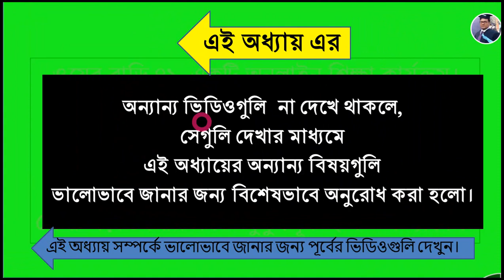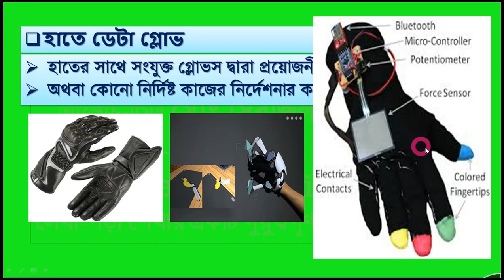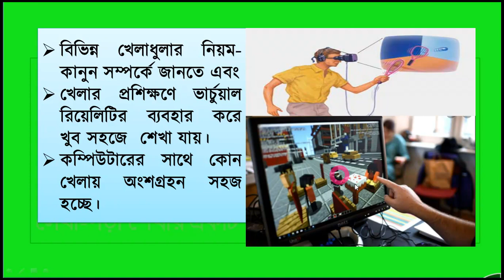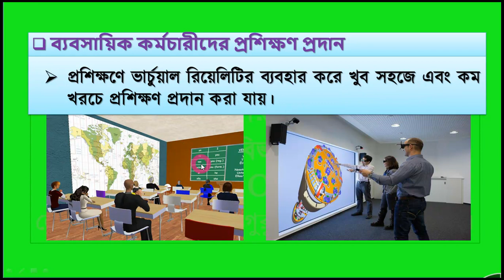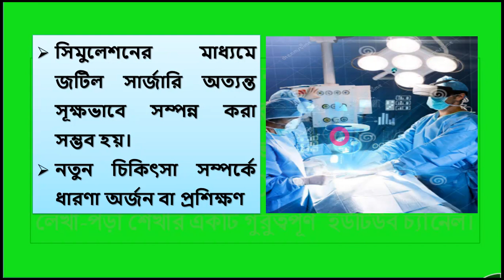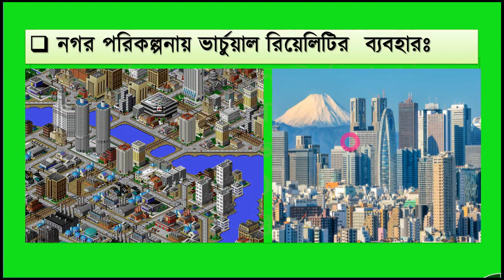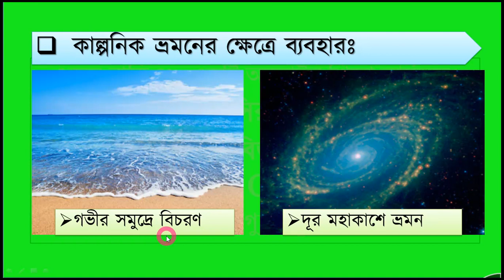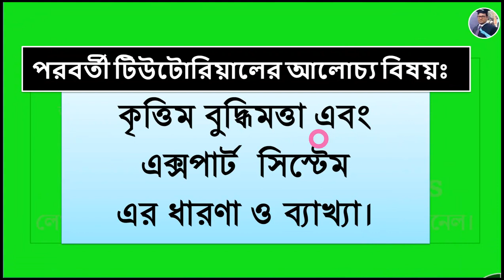BGMSC Online Class ICT Chap-1 class no 3: || একাদশ-দ্বাদশ ICT ১ম অধ্যায় পর্ব-৩ ভার্চুয়াল রিয়েলিটি।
একাদশ ও দ্বাদশ শ্রেণির ICT বিষয়ের ১ম অধ্যায় এর ভার্চুয়াল রিয়েলিটি সম্পর্কে বিস্তারিত আলোচনা।